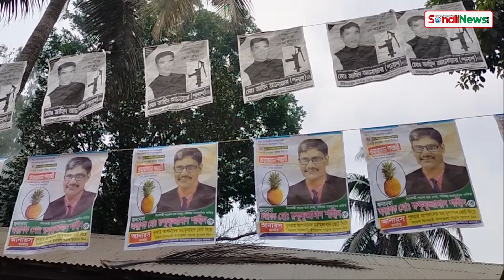জীবনের প্রথম ভোট দিয়ে সরকারের কাছে যা চাইলেন তরুণরা ? নির্বাচন । সোনালীনিউজ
Welcome to Sonli News, the Bangladesh's most trusted online News Channel.